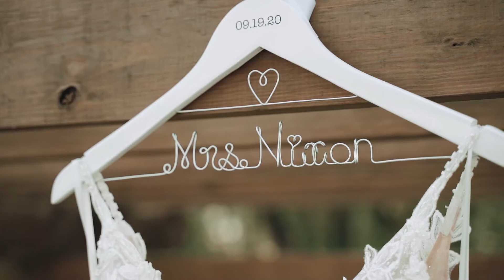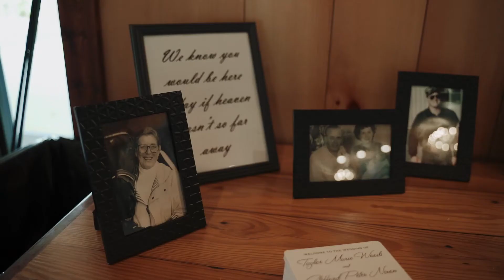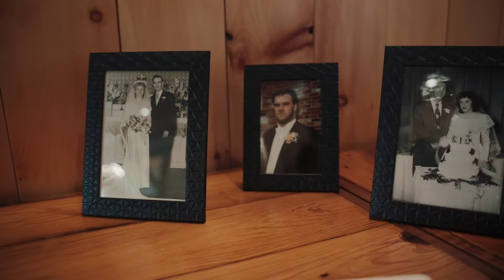TAYLOR & PETER 09.19.20